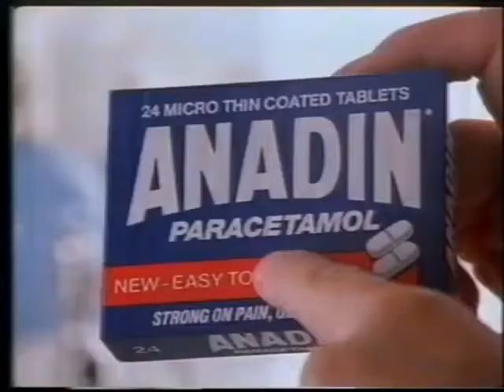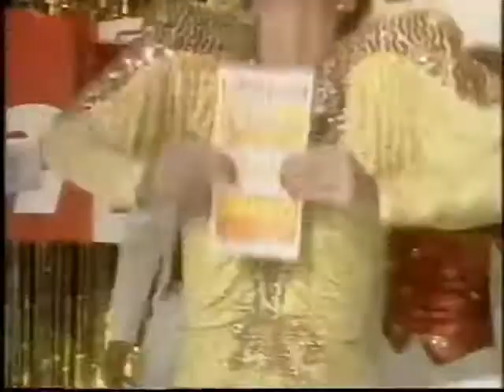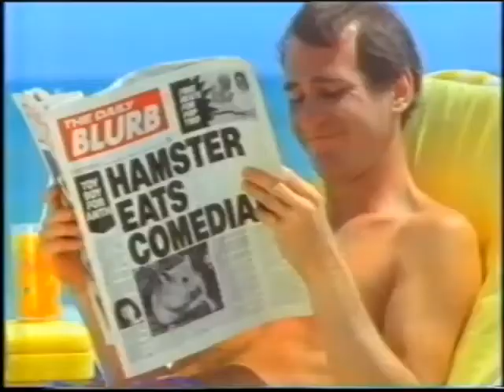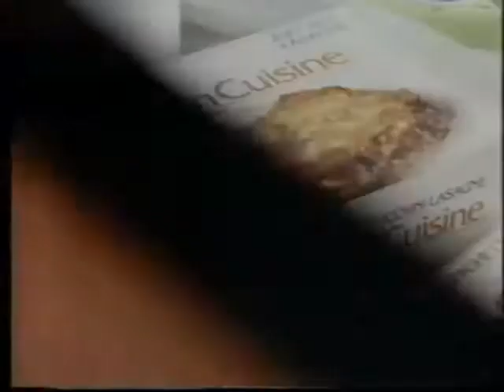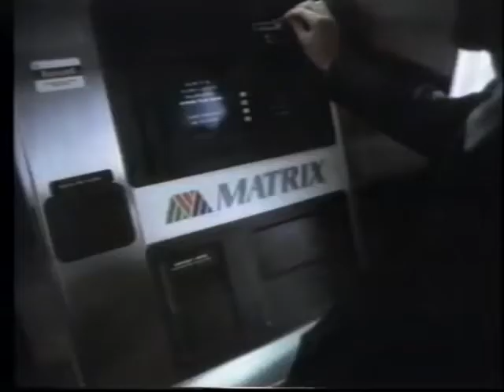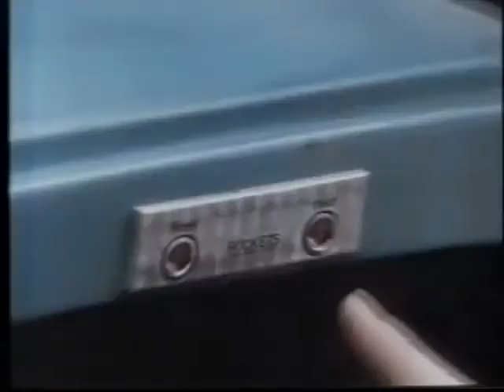80's Adverts Vol 37 Thames ITV 1988